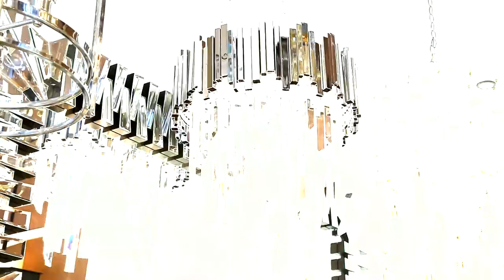İşte yılın en trend avize modelleri!